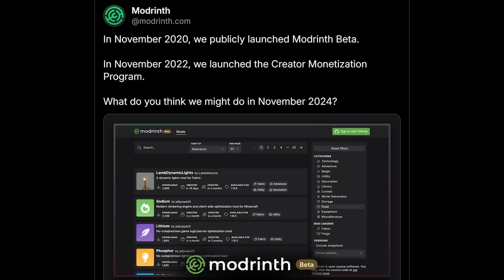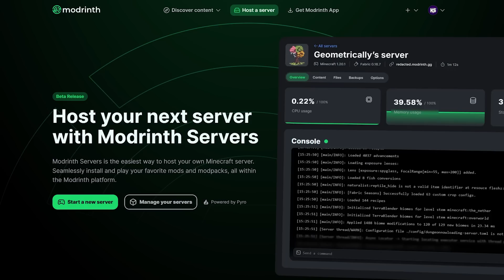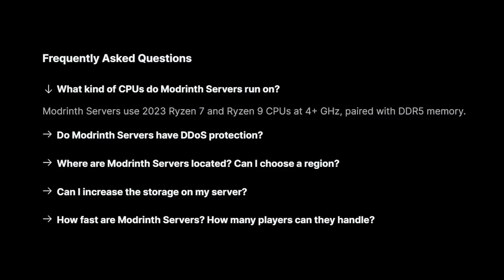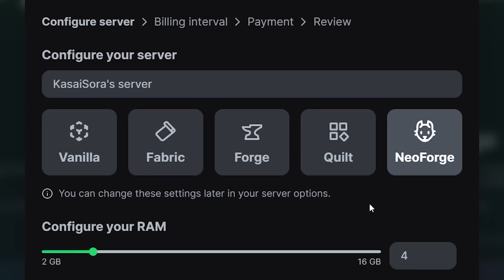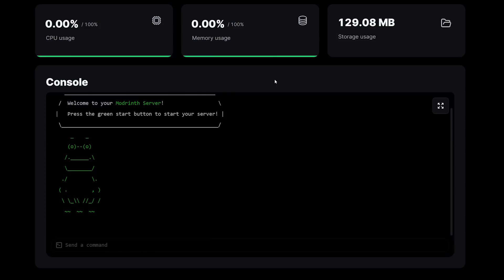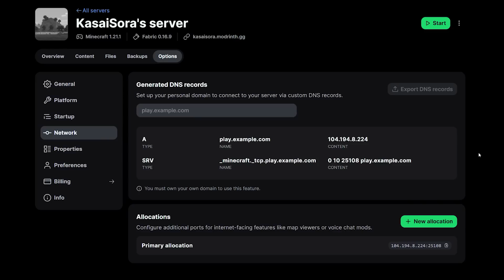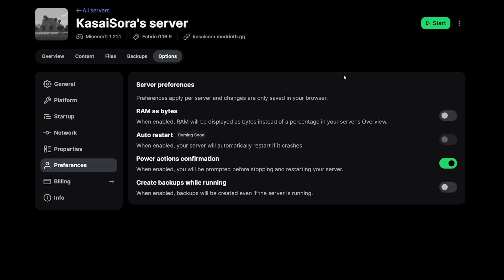Modrinth Can Host Minecraft Servers Now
Modrinth Can Host Minecraft Servers Now. This is a NEW Minecraft 1.21.3 video. In this video, I am going to talk about the brand new Modrinth Servers service that Modrinth has just launched a couple days ago. Modrinth Servers allows you to host a Minecraft server straight on Modrinth. Currently it's still in beta and only sells USA based servers, only suppors Mod Loaders and their servers are also deffinetely not the cheapest. But lets have a deeper dive and see what Modrinth Servers is all about. It's very epic, fun, amazing and poggers! This will make playing Minecraft insane and amazing! Your players will absolutely love it! I had lots of laughs and fun. Hopefully, you'll get some useful information from this video. I love Minecraft fun!

KasaiSora makes Minecraft Content about Minecraft Plugins & Mods. Plugin & Mod Tutorials / Showcases / Reviews for Minecraft: Java Edition & Minecraft: Bedrock Edition. Plugins for Minecraft Paper / Spigot / Bukkit / Purpur & Mods for Fabric / Forge / NeoForge / Quilt. These Minecraft Plugins & Mods are downloaded from SpigotMC / BuiltbyBit / CurseForge / Modrinth / Github. Minecraft Server Developing / Managing. Client-side & Server-side Minecraft Modding / Mod Installation / Plugin Installation. The Best Plugins / Mods for Minecraft. This is amazingly fun and absolutely poggers.